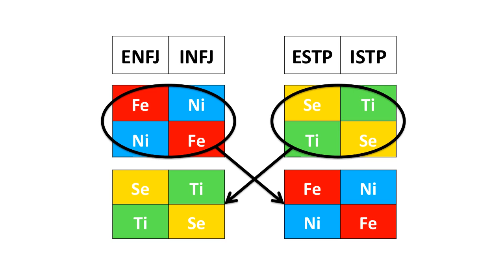MBTI - Psyche-Type in Relationships: STP & NFJ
Love your lover for who they are; learn the science of Psyche-Type today!